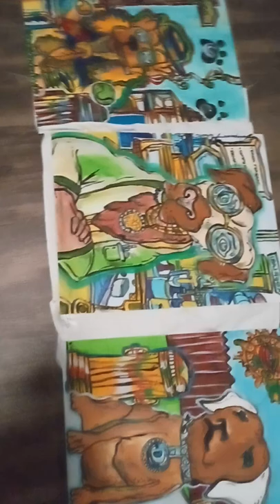Jalapeno Miles - A.R.T Doggin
1.Dog House #2601

2.

3.

inspiration for Dog house Females will try to dog a hustler the streets could run you raggedy
of you let them.

Lab Dog tec motivation Labrador retriever in the Lab their some of the smartest Dogs amongst most breed straight up.

Dino the Pupp enjoying the Sun after a long day of playing watching the curbside like the Superbowl
music links along with NFT available here